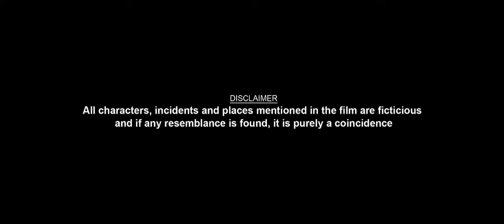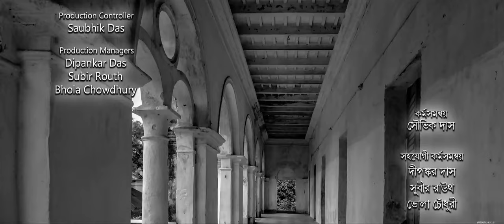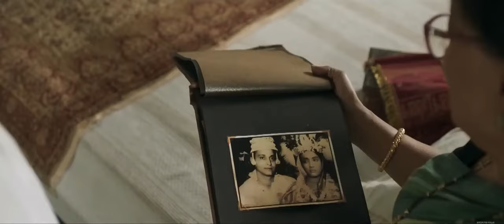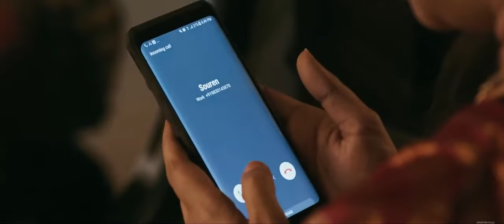Basu Paribaar | বসু পরিবার | Full Movie | Aparna Jisshu Saswata Soumitra Rituparna Sudipta Paran